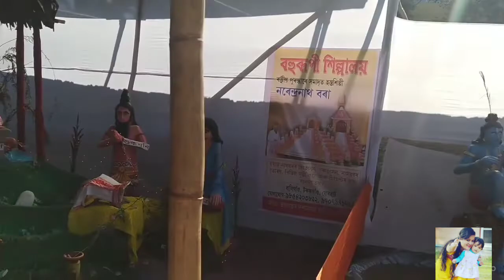আজি নাঘৰত ভাগৱত পাঠ 🙏 মটৰ পনিৰ‌‌ ৰেচিপ//Matar Paneer Recipe In Assamese//Assamese Vlog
আজি নামঘৰত ভাগৱত পাঠ//mataor panner recipe//matar paneer recipe in Assamese//Assamese Vlog

Hello everyone how are you all?I hope all Are doing good subscribe to my channel for more such video 📸 and don't forget to click the bell icon to get notifications when I updated a new video